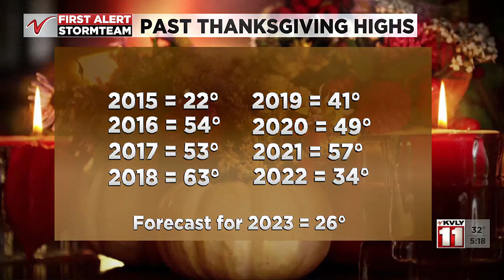500 PM Weather November 21